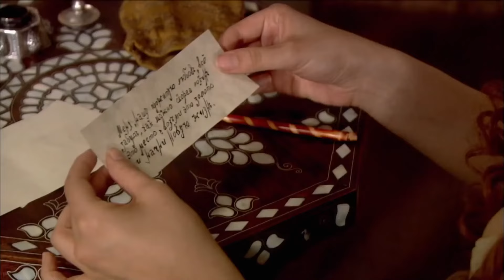Harim Soltan Kurdî Part 49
Harim Soltan rêzefîlmek televizyonî ya çîrok-çîrok e ku ji hêla Tirkiyeyê ve hatî çêkirin û ji hêla Tims Productions ve hatî hilberandin. Rêzefîlm di bingeh de li ser jiyana Sultan Suleyman Mezin û Harim Soltan, têkoşîna ji bo jiyana text û qesrê ya Harim Soltan ji bo zarokên wê ye.

تعود السنوات الذهبية للإمبراطورية العثمانية إلى الحياة مرة أخرى في مسلسل تلفزيوني. تستعد حياة Kanuni Sultan Süleyman لتكون ضيفًا على منزلك بكل مجدها. استعد لتجربة العصر بطموحه وحبه وحروبه وكل نضاله.
يتلقى الأمير سليمان الأخبار السيئة في مطاردة مع أقرب رجل له ، برجري إبراهيم. توفي والده يافوز سلطان سليم هان. يسافر الأمير سليمان إلى اسطنبول دون انتظار. يصل الأمير سليمان إلى البيتا بسرعة. يحضر مراسم القداس دون انتظار. تغيرت حياتها في يوم واحد. بدأ حياته السلطنة كسلطان سليمان.
في هذه الأثناء ، يأتي إلى اسطنبول أسطوانة محملة برقيق. أكثر العبيد سخونة لم يدركوا بعد أنه في رحلة ستغير مصيره. إنه يثور بشدة.
يريد السلطان سليمان أن يظهر أي نوع من السلطان كان بالأوامر التي أعطاها في اليوم الأول من سلطته. لكن هذه القرارات لن يحبها الجميع. السلطان سليمان ، من ناحية أخرى ، لا يتردد في تحدي أوروبا كلها برسائله.
على الرغم من كل تمرده ، يتم إحضار أليكس إلى قصر توبكابي. يجذب هذا الموقف لها انتباه Valide Sultan منذ اللحظة الأولى. لكن أليكس لا يستغرق وقتًا طويلاً لتعلم قواعد القصر. يختار هدفا كبيرا لنفسه. تمكن أليكس من جذب انتباهه في الليلة الأولى التي ظهر فيها السلطان سليمان من قبل. ماهيدفران ، زوجة السلطان سليمان ، وصلت للتو من قصر مانيسا. إنه يتطلع لرؤية زوجته.

حریم سلطان